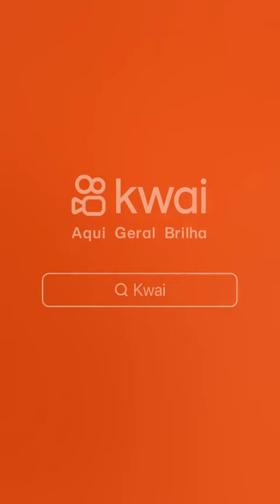27 de outubro de 2023